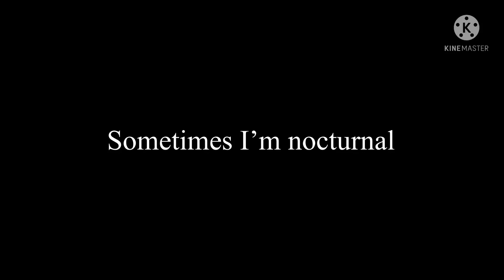SomethingYou didn’t know about me